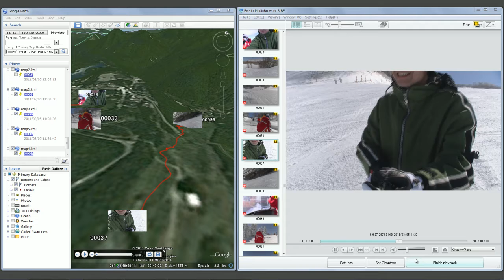JVC Everio GZ-HM860: Route Playback in Google Earth™ of the GPS Track Captured with Everio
Everio Video Hunters! A GPS Track Tour with the GZ-HM860's Bluetooth Function